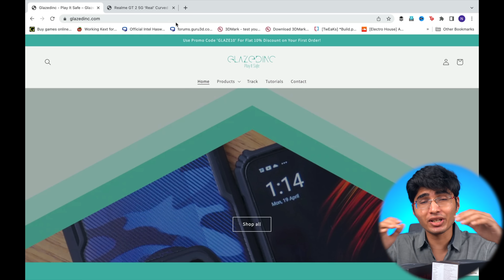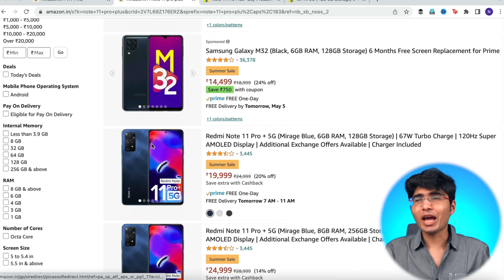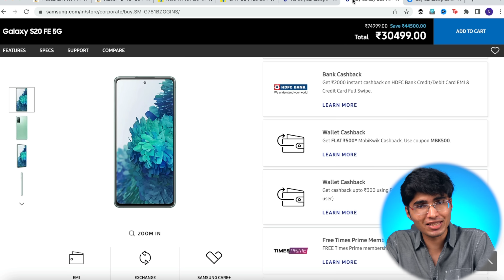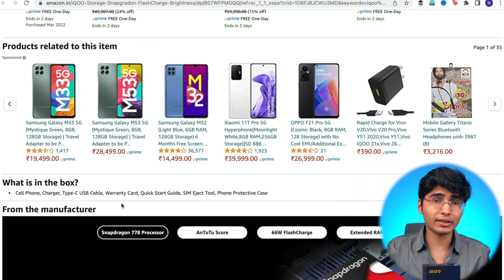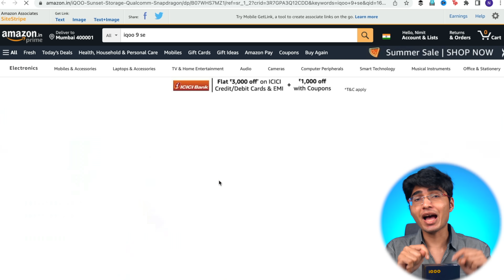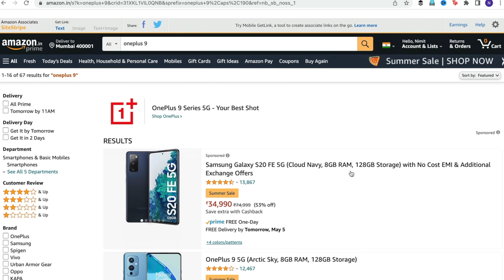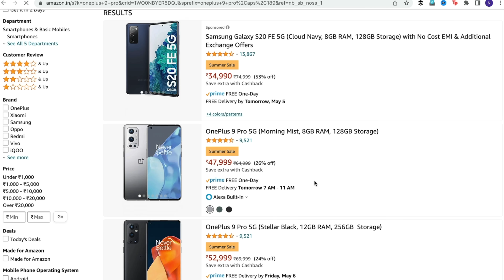Don't Miss These Smartphone Deals - Amazon Summer Sale 2022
Best Smartphone Deals 2022 For Amazon and Flipkart Summer Sales

Xiaomi/Mi
Xiaomi 11 Lite NE 5G
Xiaomi 11T Pro 5G
Redmi Note 11 Pro Plus
Redmi Note 11 Pro
Xiaomi 11i

Samsung
S20 FE 5G
Samsung M53 5G
Samsung M52 5G
Samsung M33 5G
Samsung F23 5G:-
Samsung S21 FE 5G

iQOO
iQOO 9 SE
iQOO 9
iQOO Z6 Pro
iQOO 9 Pro

OnePlus:-
OnePlus 10R
OnePlus 9RT
OnePlus 9R
OnePlus 9
OnePlus 9 Pro
OnePlus 10 Pro
OnePlus Nord 2
OnePlus Nord CE 2

Realme:-
Realme GT 2
Realme GT Neo 3

Timestamps
00:00 - Introduction
00:36 - #1 Deal According To Me
01:25 - Xiaomi/Redmi Deals
02:12 - Samsung Deals
03:43 - iQOO Deals
04:35 - Realme Deals
05:22 - OnePlus Deals
06:00 - iPhone and other deals